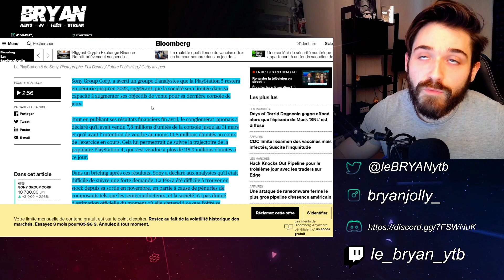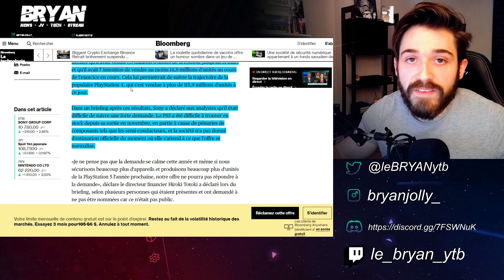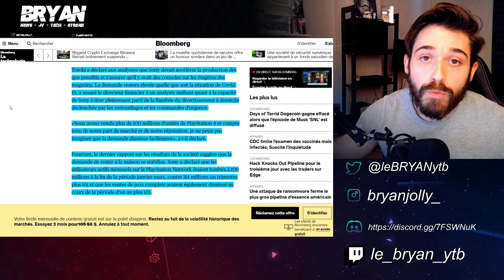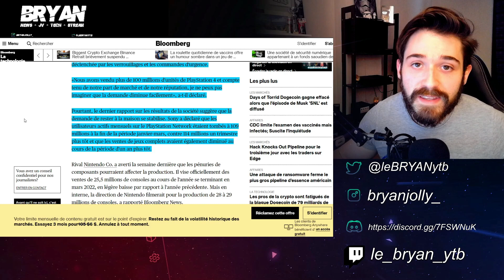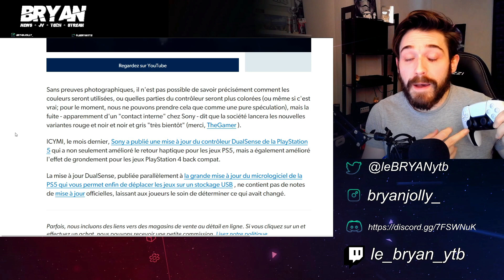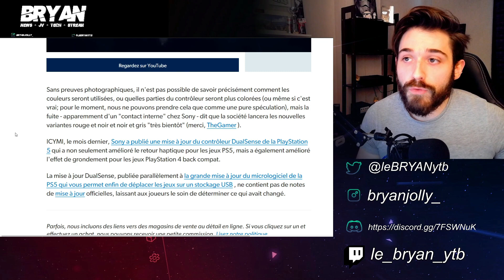PS5 : PEU DE STOCK AVANT 2022... MAIS DES DUALSENSE EN COULEUR ?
SONY LACHE QUELQUES INFOS SUR SES PROCHAINS STOCK, ET LA PENURIE DEVRAIT CONTINUER... NEANMOINS, DES DUALSENSE DE COULEURS SONT ÉVOQUÉES PAR DES JOURNALISTES !